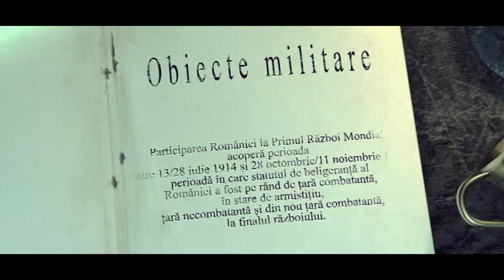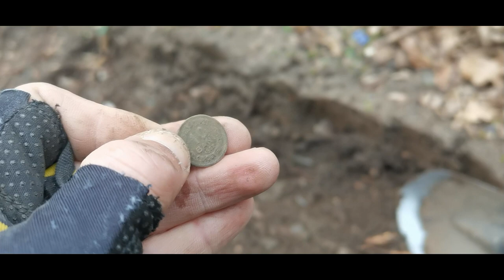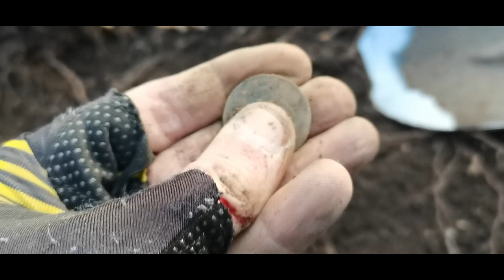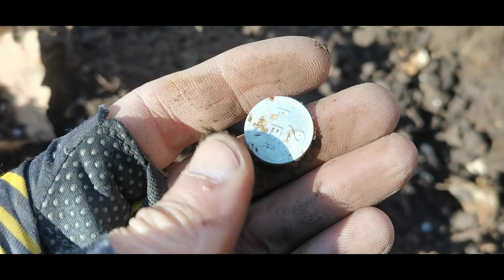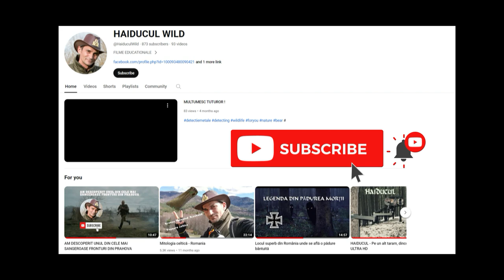Marele război (1914-1918)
Anunțat de o serie de crize politico-diplomatice sau de scurte războaie care s-au desfășurat în primul deceniu al secolului XX, Marele Război a avut la origine o multitudine de cauze, precum formarea unor alianțe politico-militare cum ar fi Puterile Centrale (Germania, Austro-Ungaria, Bulgaria și Turcia) și Antanta (Franța, Rusia și Anglia, cărora aveau să li se adauge România și Italia), dorința Germaniei de „a avea un loc sub soare”, înțelegând prin aceasta nemulțumirile sale legate de coloniile din Africa (majoritatea deținute de Anglia și Franța), precum și ambiția sa de a continua să fie hegemonul Europei.Se poate adăuga și manifestarea unei adevărate crize a conștiinței civilizației europene, ca urmare a contestării din partea unui segment important al societății a modelului economic și social specific liberalismului clasic. Vorbim despre un eșec al așa-numitei generații „La Belle Epoque”.